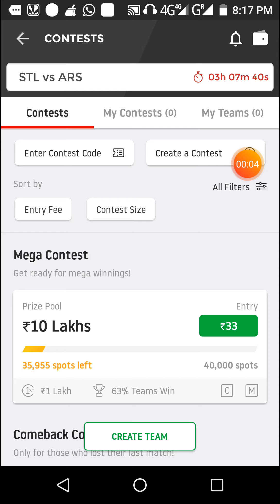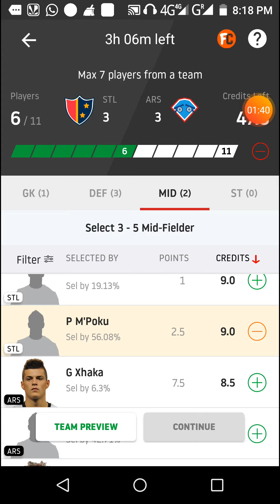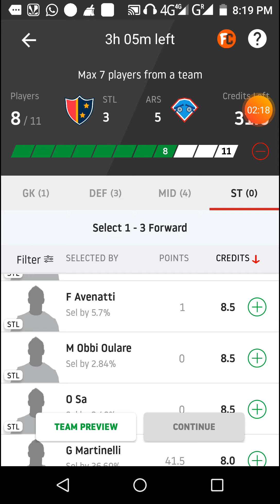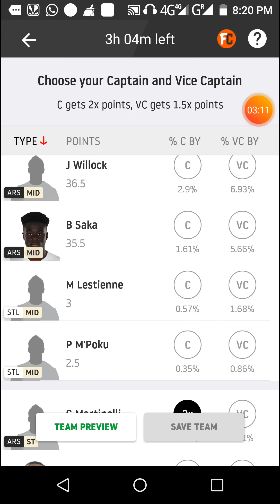STL VS ARS Dream11 football match...EUROPA LEAUGH...